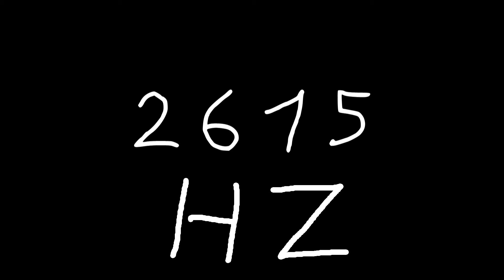2615 hz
Just sound.

chords
sounds
noise
tone
noises
tones
audio
wave
waves
sin
sine
sinus
sinoid
heart
heartbeat
resonancy